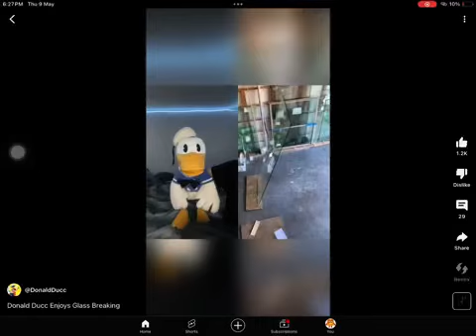Me when I see 3 rule34 1 Elsagate And 1 Poop Video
Credits ​⁠@RGWORLD796

note: I hate rule 34, poop and elsagate